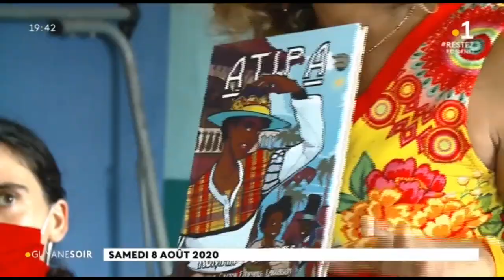Journée des citoyens de l'avenir organisée par l'association des Frères de la Crik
Journée des citoyens de l'avenir organisée par l'association des Frères de la Crik au village chinois à Cayenne. L'occasion de récompenser les nouveaux diplômés du quartier